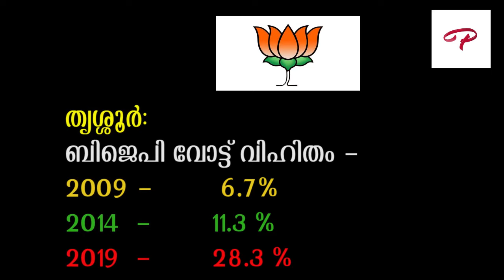തൃശ്ശൂർ സുരേഷ് ഗോപി എടുക്കുമോ ?ശക്തമായ ത്രികോണ മത്സരത്തിന് തൃശ്ശൂർ ഒരുങ്ങുന്നു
ശക്തമായ ത്രികോണ മത്സരത്തിന്
തൃശ്ശൂർ ഒരുങ്ങുന്നു